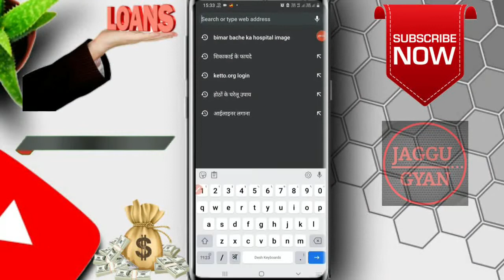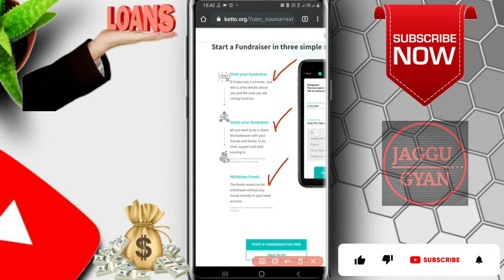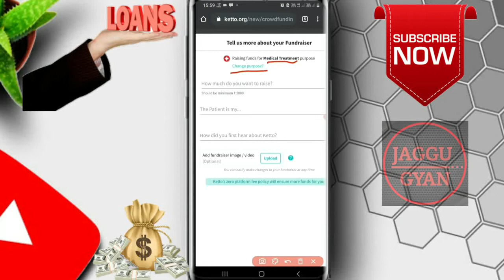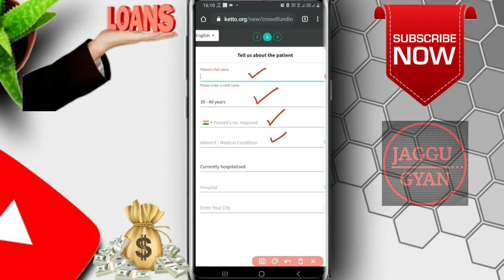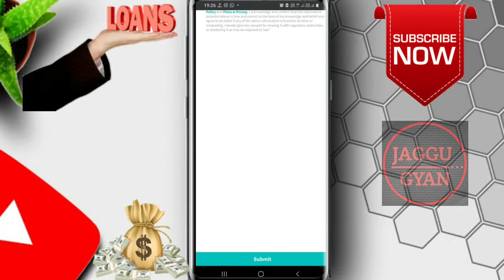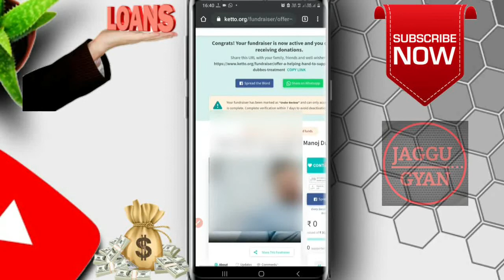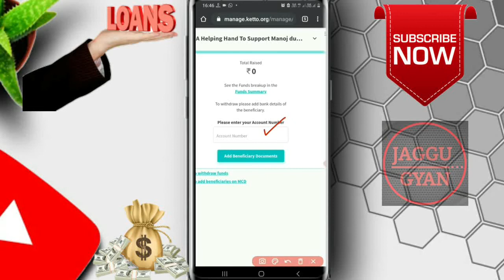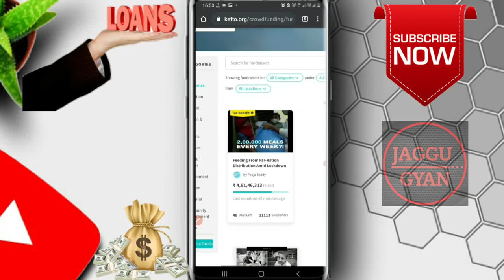मुसीबत के समय में फ्री में पैसा कहां से लाए | donation Kaise le | how to raise fund | ketto review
🙏🙏🙏 नमस्कार दोस्तों 🙏🙏🙏

 दोस्तोंं इस वीडियो में हमने बताया है कि अगर हमारे जीवन में अचानक बहुत बड़ी मुसीबत आ जाए तब हम उस मुसीबत की घड़ी में फ्री में पैसे कहांं से लाए।
 उसके लिए एक प्लेटफार्म के बारे में बताया है जिनका नाम है ketto. org.
 और साथ में बताया है कि katto me profile Kaise banaen
तो दोस्तों आज की  वीडियो में बहुत ही काम की जानकारी मिलने वाली है इसीलिए वीडियो को अंत तक जरूर देखें।

👇👇👇Topic Cover 👇👇👇

crowdfunding
how to raise funds online in india
ketto Review
online crowdfunding
how to raise funds for charity online
how to use ketto
emergency paise
medical emergency
ketto fundraiser review
emergency ke samay me fee me paise kaha se laye